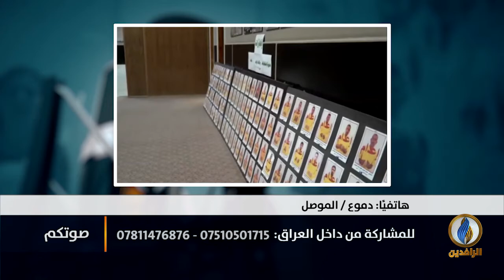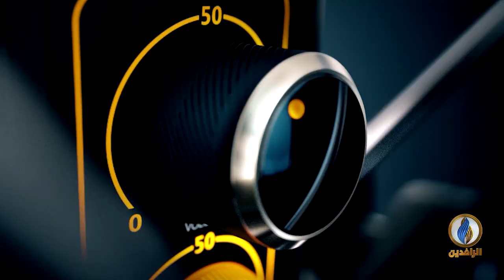صوتكم | أحزاب السلطة تصر على تنفيذ أحكام الإعدام